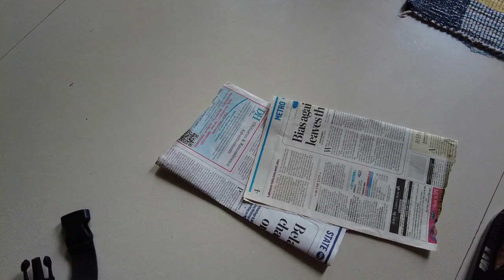SHIH TZU PUPPY FIRST TIME GOING OUTSIDE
Shih Tzu puppy vaccination schedule.

Our Shih Tzu rabies and other vaccines are done and he is ready to explore the outside world for the first time!

Shih Tzu best dog harnesses:

Shih Tzu toothpaste:

Shih Tzu nail grinder:

Shih Tzu shampoo:

Shih Tzu ticks and flea comb:

Shih Tzu puppy and dogs likes to eat boiled eggs in breakfast and snacks:

Gloves for protecting against dog bite:

My gear for recording videos:

Mobile phone:

My SLR camera:

Go Pro:

DJi pocket 2 creator combo: